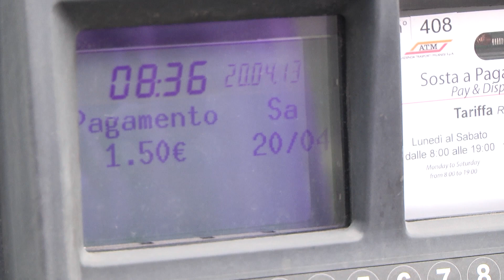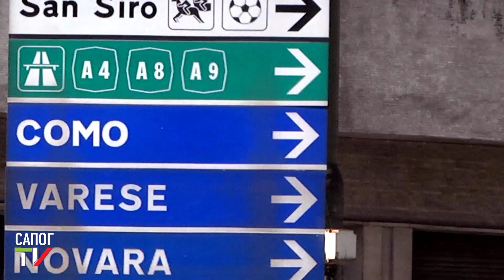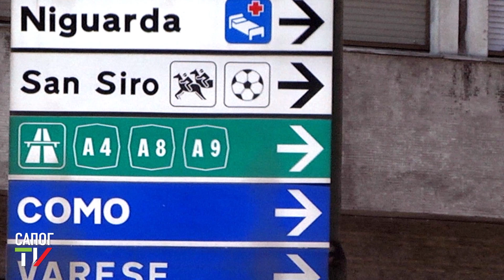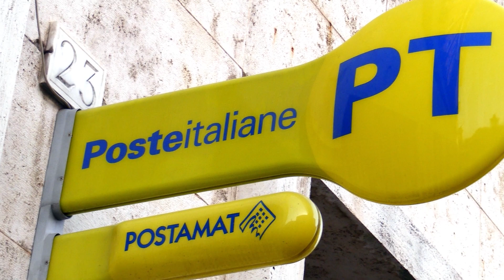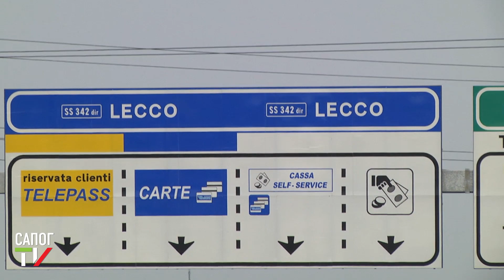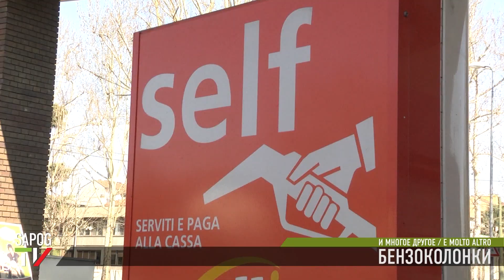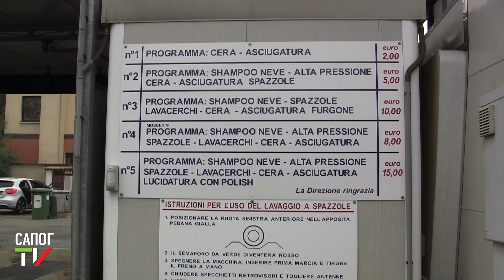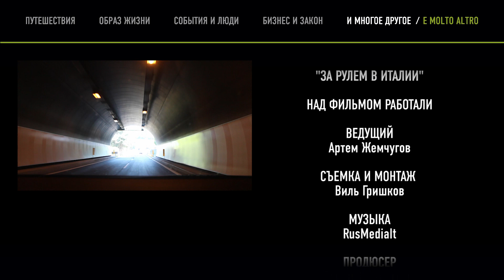За рулем в Италии. Правила, особенности, советы.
Очень полезный фильм для тех, кому предстоит колесить по дорогам Италии. Об особенностях вождения в городе и на автостраде, поведении на заправках, парковках и о многом другом рассказывает наш обозреватель Артем Жемчугов.